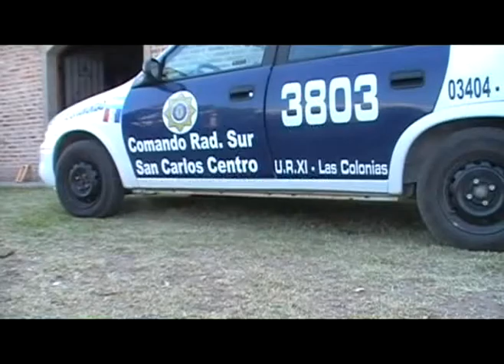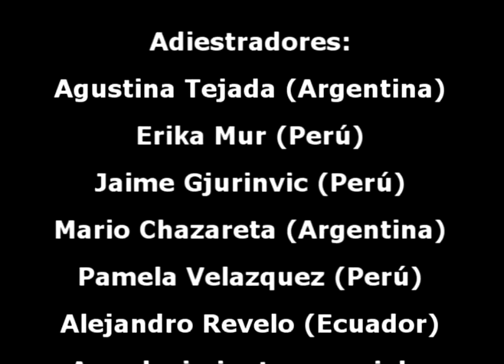Perros de cine - adiestramiento canino profesional para TV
- Trabajo práctico con cachorros adiestrados para cine y TV-
En el marco del curso de adiestramiento canino instintivista, alumnos de diversos países conformaron grupos de trabajo para realizar sus prácticas. En este caso se emplean dos border collies y un teckel para llevar adelante una idea de ellos mismos, cuya resolución en lo que respecta al manejo de las escenas fueron decididas por ellos también.
El pequeño cortometraje muestra dos perros que no fueron educados y se convierten en delincuentes dedicados a robar carteras, uno de ellos es llevado preso y el otro sigue en las calles.
Un video muy divertido, donde al final se muestran los errores de rodaje.
Antiguo Perro Pastor Inglés Australian Kelpie  Bearded Collie Border Collie  Bouvier des Flandres Briard Collie Gos D´Atura Catalá  Komondor Kuvasz Pastor Alemán Pastor Belga  Pastor Blanco Suizo Pastor de Beauce Pastor de Shetland Puli Welsh Corgi Cardigan Welsh Corgi Pembroke Affenpinscher Alano Español  Boxer Boyero de Berna  Bulldog Inglés Bullmastiff  Cane Corso Cimarrón del Uruguay  Dobermann Dogo Argentino  Dogo Canario Dogo de Burdeos  Fila Brasileiro Gran Danés  Leonberger Mastiff Mastín del Pirineo Mastín Español  Mastín Napolitano Montaña de los Pirineos  Pastor de Anatolia Pastor del Cáucaso Pinscher Miniatura Rafeiro do Alentejo Rottweiler San Bernardo  Schnauzer Gigante Schnauzer Miniatura  Schnauzer Standard Shar Pei Terranova Terrier Negro Ruso Airedale Terrier Am. Staffordshire Terrier  Australian Silky Terrier Bedlington Terrier  Bull Terrier Cairn Terrier  Dandie Dinmont Terrier Fox Terrier Smooth  Fox Terrier Wire Jack Russell Terrier  Kerry Blue Terrier Lakeland Terrier  Norfolk Terrier Norwich Terrier  Parson Russell Terrier Scottish Terrier  Sealyham Terrier Skye Terrier  Staffordshire Bull Terrier Terrier Japonés  Welsh Terrier West Highland White Terrier  Soft Coated Wheaten Terrier Yorkshire Terrier Dachshund  Akita Akita Americano  Alaskan Malamute Basenji Chow Chow Eurasier Perro sin Pelo del Perú Podenco Ibicenco  Samoyedo Shiba Siberian Husky Spitz Alemán  Thai Ridgeback Dog Xoloitzquintle Basset Hound Beagle Chien de Saint Hubert Dálmata Rhodesian Ridgeback  Bichón Boloñés Bichón Frisé  Bichón Habanero Bichón Maltés  Boston Terrier Bulldog Francés  Caniche Cavallier King Charles Spaniel  Chihuahua Coton de Tulear Grifón de Bruselas Japanese Chin Lhasa Apso Pekinés Perro Crestado Chino Pug Shih Tzu Terrier Tibetano  Cocker Spaniel Americano Cocker Spaniel Inglés  Clumber Golden Retriever  Labrador Retriever Lagotto Romagnolo  Perro de Agua Español Perro de Agua Portugués Springer Spaniel Inglés  Borzoi Galgo Afgano  Galgo Español Greyhound Saluki Whippet